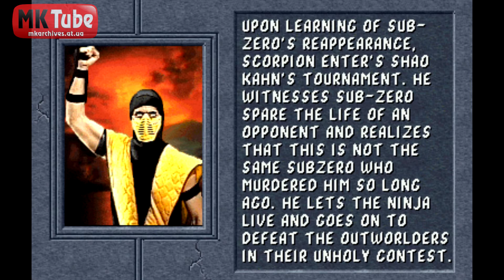Mortal Kombat II - Ending - Scorpion